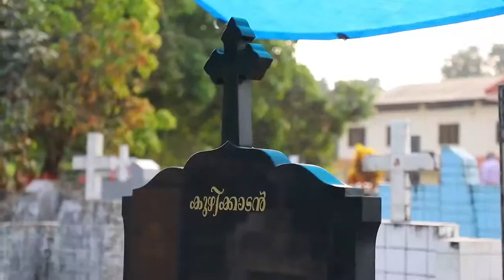Nimmi v pillai Funeral ( LIVE )